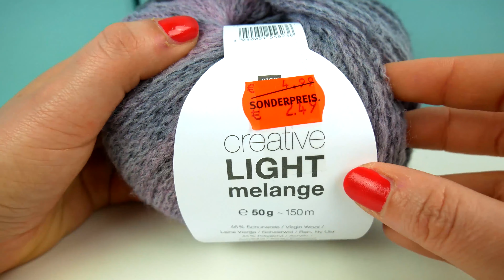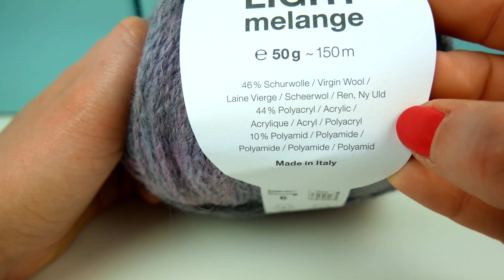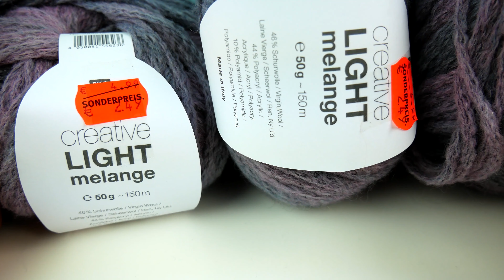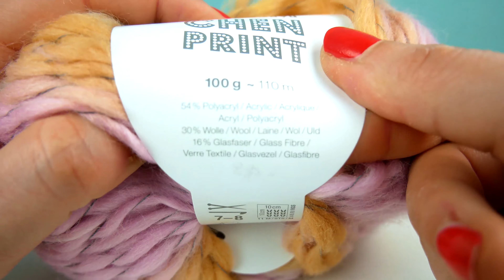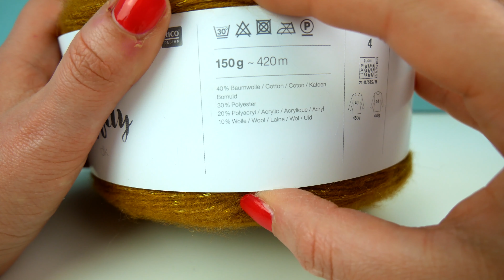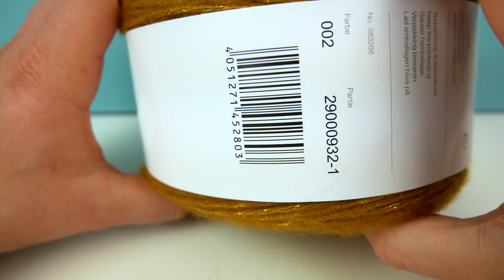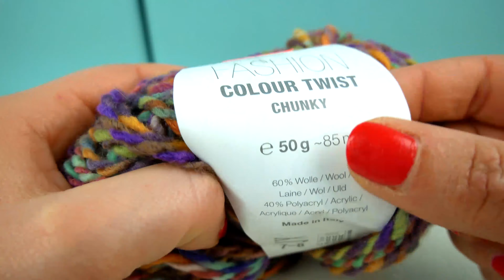Achat de laine pour le printemps - Bonnes affaires à la sortie de l'hiver - Crochet & Tricot